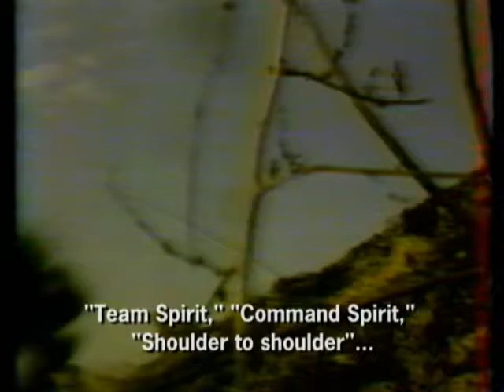Программа «Время» Южная Корея - Восстание в Кванджу, 1985.05.18